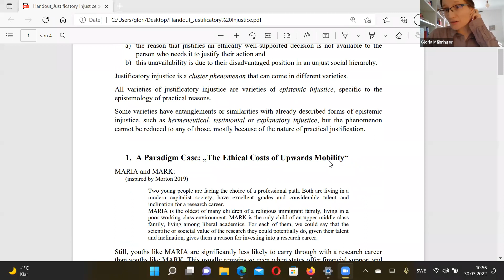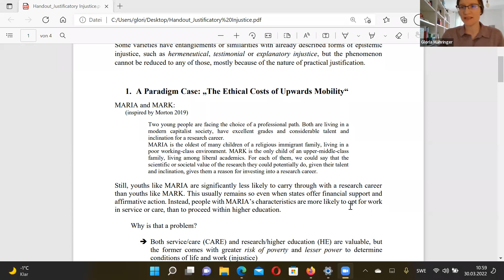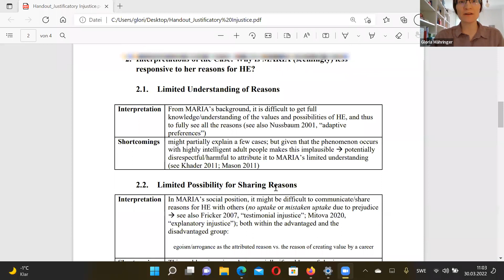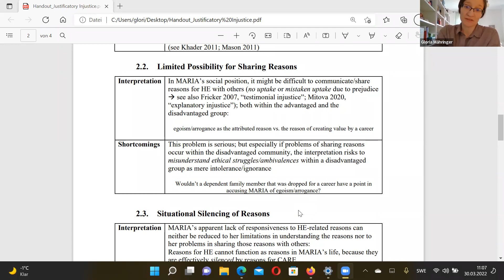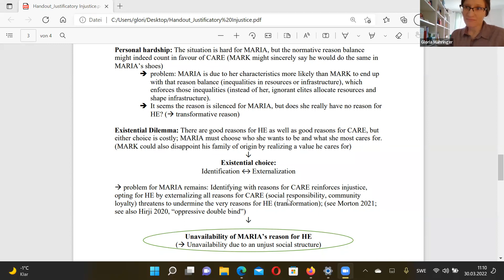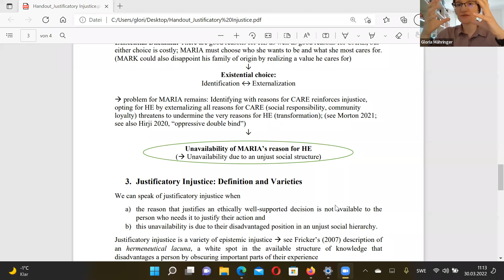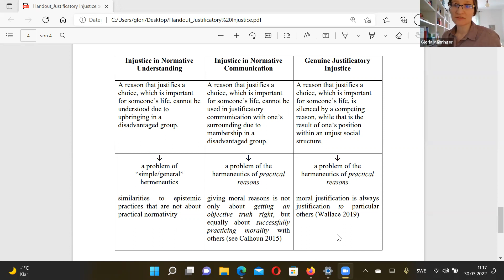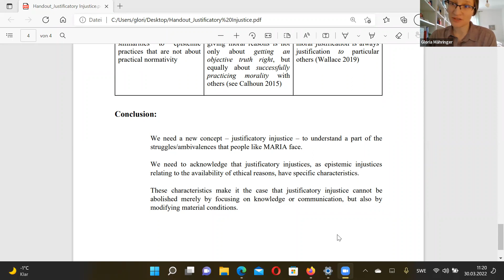Gloria Mähringer: Justificatory Injustices: Inequality in the Access to Justificatory Reasons (LMU)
Being able to justify one’s decisions is essential for self-respect and social integrity. However, the ability to give justificatory reasons can be compromised by social inequalities. Based on a paradigm example of a disadvantaged student, this paper distinguishes three variations of justificatory injustice: injustice in normative understanding, injustice in normative communication, and the most intricate form of genuine justificatory injustice. While the first two variations do occur, their description fails to capture many cases adequately. Sometimes, social disadvantage can make that a person who (prima facie) has good reasons for a choice – and is also fully capable of understanding and articulating them – finds these reasons silenced or unavailable because of competing reasons that do not hold in the same way for more privileged people. By examining the nature of reasons and what it means for a justification to really be viable, we can see the need for a new concept.